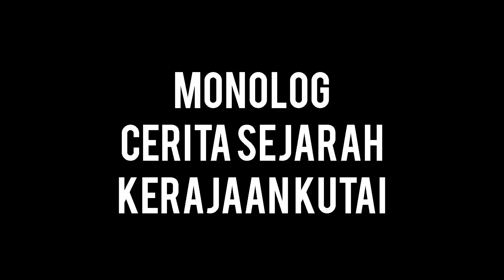Monolog Kerajaan Kutai Willi Pradita, XII IPS 3 SMAN 5 Jember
Ujian praktik Bahasa Indonesia di masa pandemi Covid-19 Smala Jember